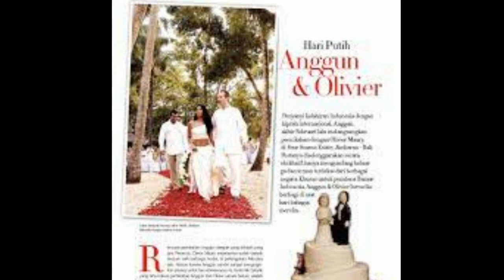Anggun mariée à Christian : images inédites de la cérémonie à Bali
Voilà déjà quatre ans qu'Anggun et Christian Kretschmar se sont unis devant témoin. Le mardi 16 août 2022, les tourtereaux célèbrent, donc, leurs 4 ans de mariage